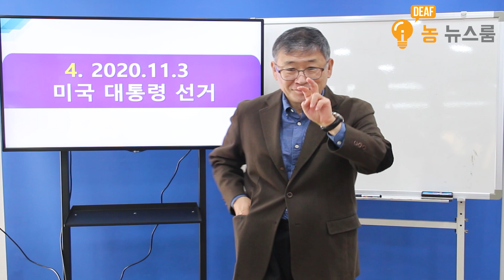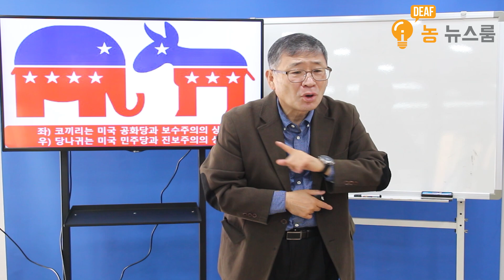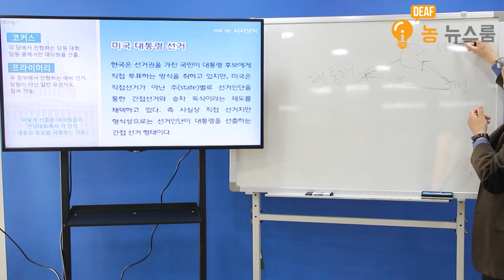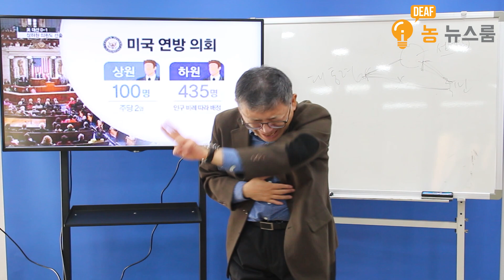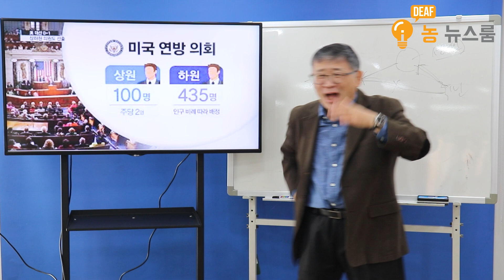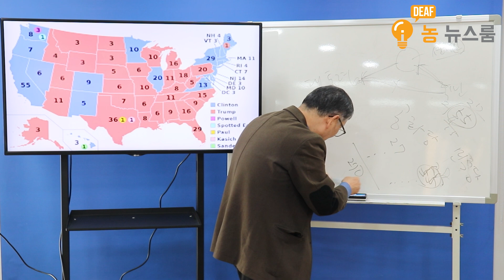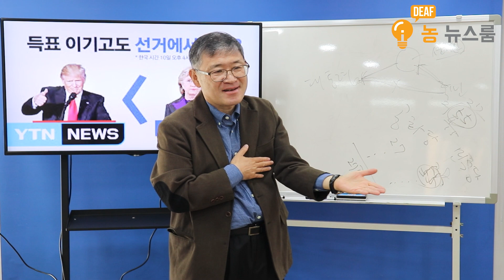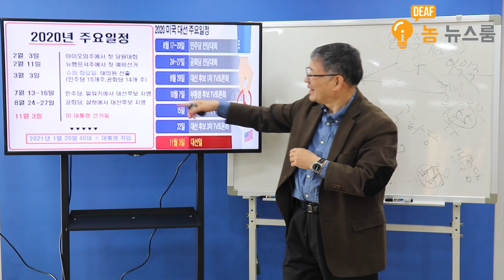농 뉴스룸｜미국 대통령 선거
성북구수어통역센터 농아인쉼터 역량강화교육 "농 뉴스룸"입니다.
어렵게 느껴졌던 뉴스를 수어로 쉽게 설명해드립니다.
뉴스가 언제 업데이트 될지 모릅니다!
성북구수어통역센터 유튜브 채널 ★좋아요! 구독!★ 누르고 업데이트 소식을 받아보세요^-^

*출처*
인트로 영상 - SEOUL Timelapse
자막 템플릿 - 론박자막연구소